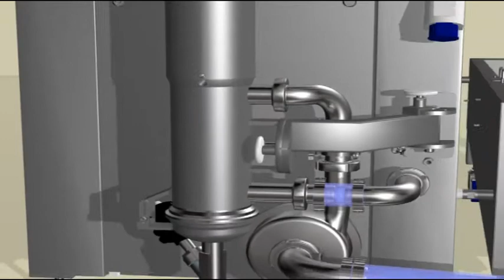FOMACO - Czysta solanka